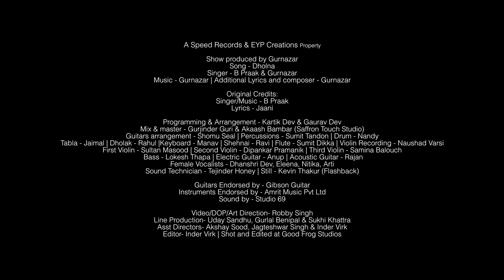B Praak | Crossblade Live | Gurnazar | Dholna | Robby Singh| Latest Punjabi Songs 2021 1080p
Song Dholna

New Song Dholna Punjabi Song Live

Live pogroming Song Dholna Punjabi Song B Praak

Latest Song Punjabi Song Full Video Dholna Song

Punjabi Song Dholna New Latest Song Full Song Punjabi Dholna Song 2021

Song Full Video Dholna Song B Praak Gaana Dholna Video

New b Praak Song Dholna